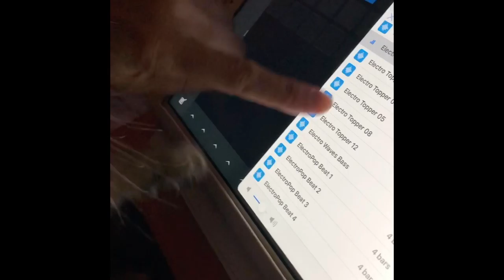Kitten’s Pro Music maker on Garage band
My kitten playing with garage band